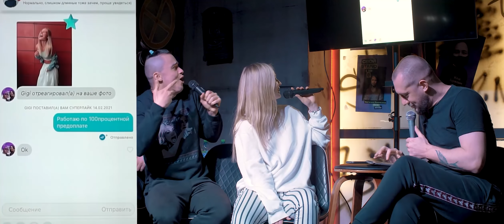ТИНДЕР УЛЬТИМЕЙТ #1 | КОМЕДИЙНОЕ ШОУ: Евгения, 23 года, официант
Tinder Ultimate – комедийное шоу, в котором профессиональные стендап-комики зовут на сцену человека, заходят в его тиндер, «подбирают» ему пару и параллельно разбирают попадающиеся аккаунты.

Каждый же хотя бы раз в жизни пользовался приложением для знакомств. Кто-то по назначению, кто-то просто по приколу, но все видели, что там есть свои легендарные персонажи. Про них и будет это шоу.

На сцене:
Андрей Щегель:

В нашем клубе вечеринки проходят 7 дней в неделю. Шоу абсолютно разных форматов: «Чего хотят женщины?», «ПРАВДА!», «Tinder Ultimate», классический стендап и комедийные «Разгоны». Выступают только профессиональные комики.